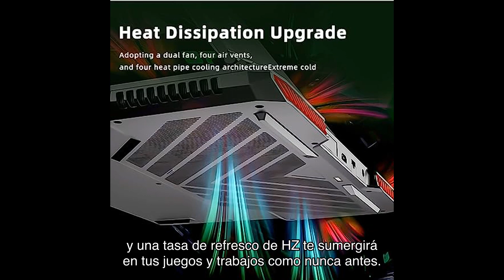Reseña kingnovypc 16 inch big screen gaming laptop windows 11 pro | intel i9 12900h geforce rtx 3060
➡️➡️ Ver este producto en amazon

Descubre en esta reseña el potente KingnovyPC 16 Inch Big Screen Gaming Laptop con Windows 11 Pro, Intel i9 12900H, GeForce RTX 3060 6G, 64GB DDR4, 2TB NVMe y mucho más. ¡No te pierdas esta review completa!

0:00 Introducción al video
0:03 Presentación del producto: KINGNOBI Pc Inch Big Screen Gaming Laptop
0:11 Especificaciones técnicas destacadas: procesador Intel iH, tarjeta gráfica NVIDIA GeForce RTX, 8Gb de RAM, 1Tb de almacenamiento
0:23 Experiencia visual y de rendimiento: pantalla de pulgadas, resolución X, tasa de refresco HZ, teclado retroiluminado RGB, sistema de refrigeración
0:39 Opiniones de usuarios y valoración del producto
1:00 Llamado a la acción: enlace de compra y promoción en Telegram
1:24 Despedida y cierre del video